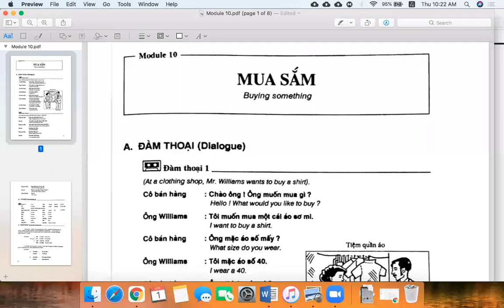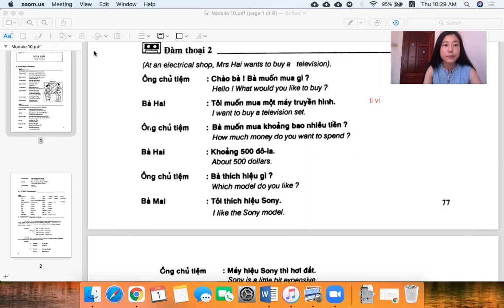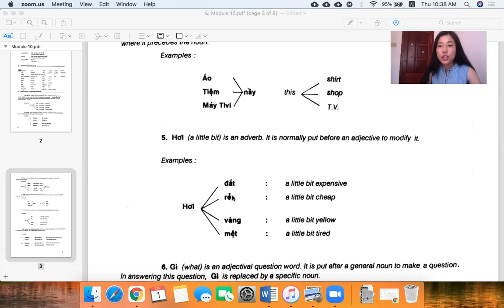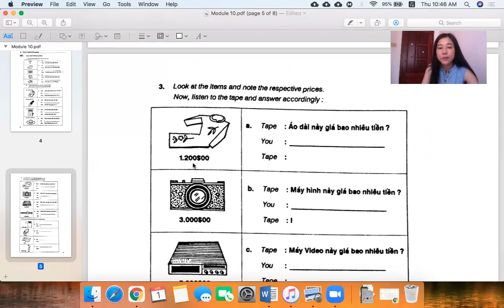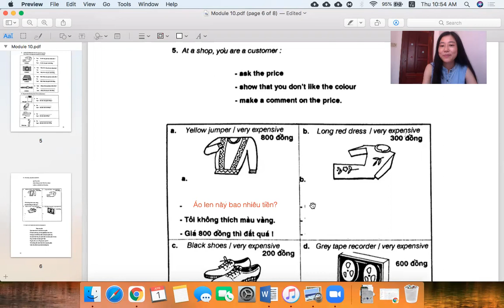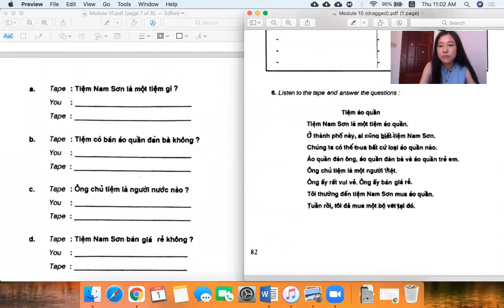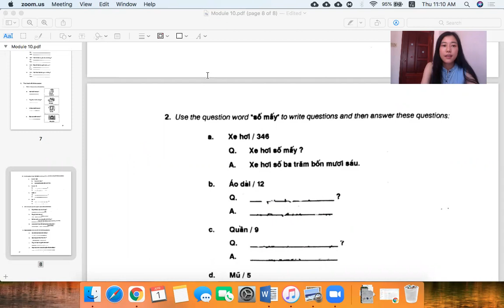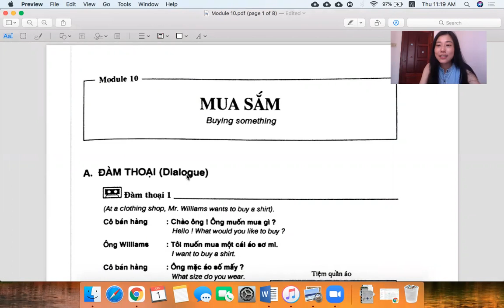Vietnamese for Beginner 1: Module 10 Buying something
Text book: Tiếng Việt Vietnamese for Beginners 1
Author of the book: Phan Văn Giưỡng
Bank: Vietcombank
Account Holder: Vũ Thị Diệu Linh
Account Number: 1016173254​